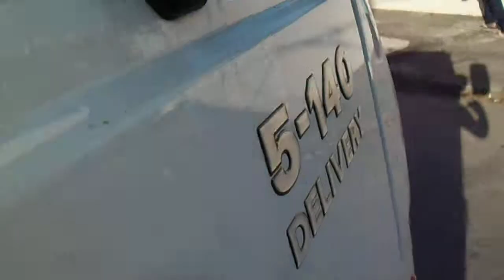VW DELIVERY PENTE na TURBINA CANTANDO ALTO FEITO EM SOROCABA